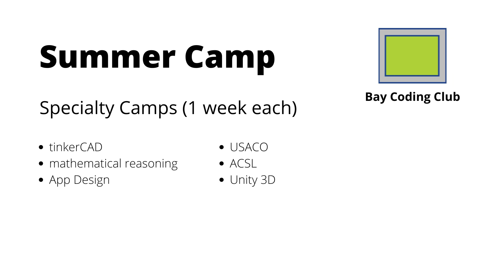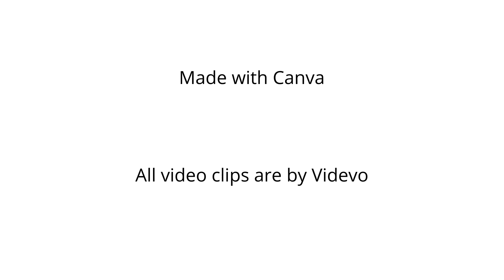Coding in STEM for K-12 online Summer Camp from Silicon Valley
Bay Coding Club Summer Camp】
🎈【Computer Coding Basic 】
🎈【Computer Coding intermediate 】
🎈【Special Camp】Math in Coding 、Game design ，Cyber Security、3D Modeling、Unity 3D，USACO Basic ，ACSL.
K-12 students ！Let‘s immerse into Technology and STEM  with Bay Coding Club this Summer ，2 hours per Day！

🏖【Bay Coding Club夏令营】来了！快来注册吧！
2021 BCC特别为学生们设置了：
🎈【零基础营】计算机编程初级   python/ Java/HTML/CSS/JavaScript
🎈【编程语言中级营】Python/Java
🎈【特色营】编程数学、游戏设计、网络安全，3D 建模、Unity 3D，USACO入门，ACSL入门等等特色营
多元化知识，培养数理思维，艺术思维，快乐畅游暑假STEM ！
🔸开营时间：6月14日-8月12日（三期可选）